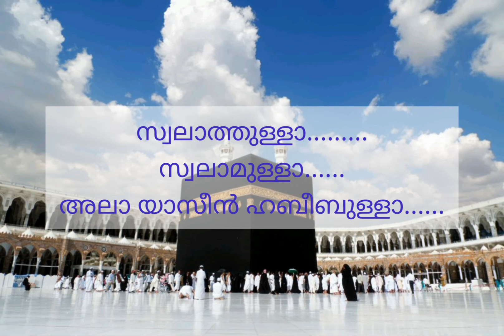മൗത്തണയുന്നൊരു മുമ്പേ SONG | MFVIDEO